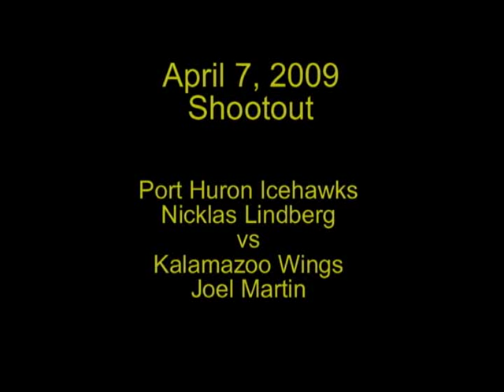Lindberg Shootout Goal Video, Edit # 2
This is another video edit of the Shootout goal by Port Huron Icehawk Nick Lindberg against Kalamazoo Goalie Joel Martin.  I spelled Nick's name right this time.  lol